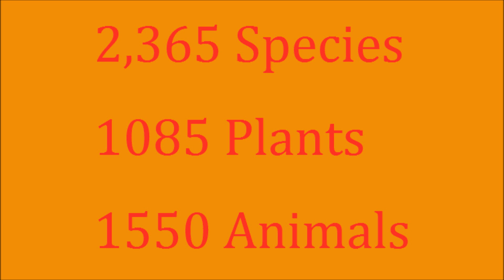The Ecology and History of Lake Baikal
When did Lake Baikal come to be? How? What is interesting about it? Watch this documentary to find out that information, along with more.